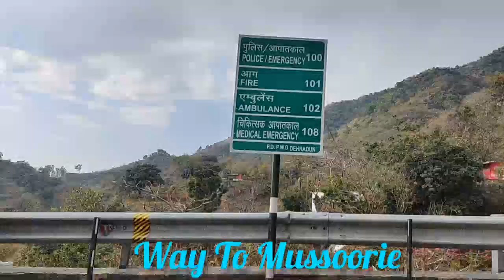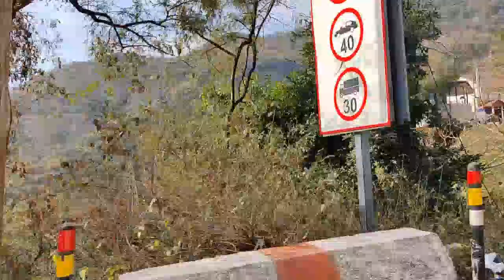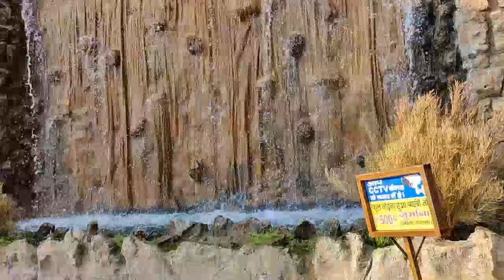মৌচুৰীলৈ গলো।Way to Mussoorie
Dehradun assamese ranjanagogoiblog instagram ## Mussoorie#মৌচুৰী #